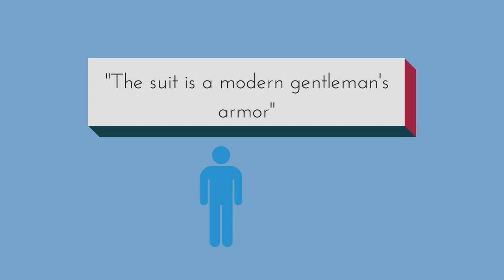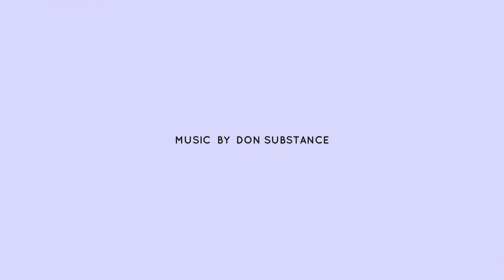5 Workwear Style Items Worth Investing In | FNAN.CO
5 Workwear Style Items Worth Investing In

In this week, I share 5 workwear style items worth investing in and that you just can't skimp on.

Start a conversation with me in our private Facebook group called, The Image of Success. You are more than welcome to join us.

Fnan Teklay - Corporate Image Management Coach

Sending you lots of well wishes.
Fnan

Photo Source: Pexels